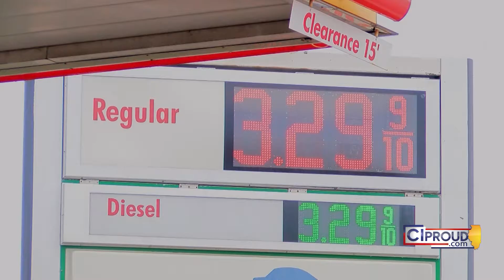Central Illinois residents react to rise in gas prices